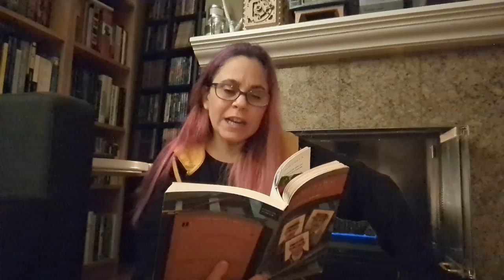Three Men in a Boat, Chapter 4